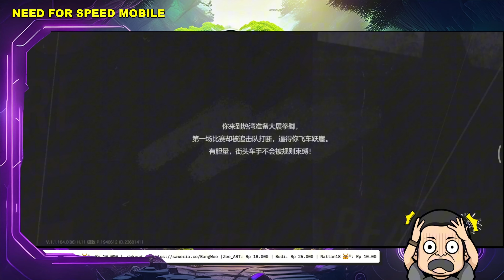Need for Speed Mobile - Gameplay UltraGraphics 4K Android, IOS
intro:

My Device📱: Redmi Note 13 Pro Plus 16GB RAM + 16GB VRAM

Gear up for an adrenaline-fueled ride with Need for Speed™ Mobile! This in-depth review and gameplay video throws you behind the wheel of the latest mobile racing phenomenon.

Immerse yourself in the world of Need for Speed™ Mobile: Witness stunning visuals that blur the line between mobile and console graphics. Explore a vast open world, teeming with opportunities to race, customize, and conquer.  Unleash your inner racer: We'll put Need for Speed™ Mobile's gameplay to the test, showcasing diverse race types, intuitive controls, and the thrill of high-speed competition.

Should you download Need for Speed™ Mobile? This video provides a comprehensive review, covering the game's strengths, weaknesses, and everything in between, to help you decide.